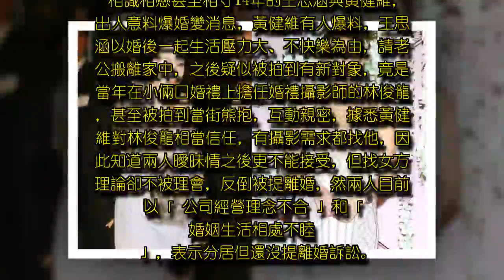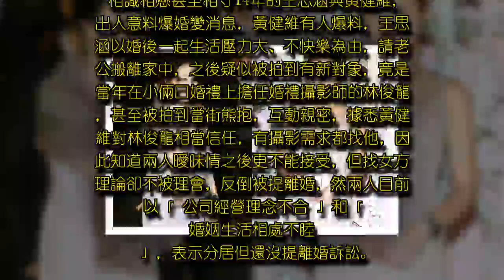台塑家族婚變連環爆 麻衣帶金孫回日本娘家沒返台